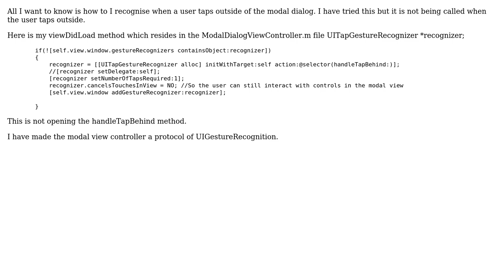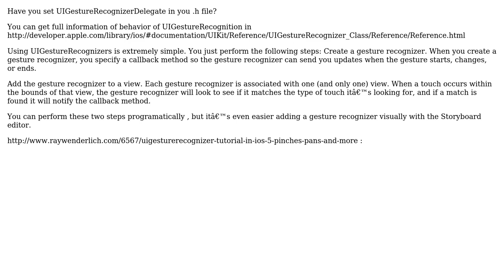How to recognise a tap gesture outside of a modal dialog when dialog is open? (2 Solutions!!)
How to recognise a tap gesture outside of a modal dialog when dialog is open?

With thanks & praise to God, and with thanks to the many people who have made this project possible! | Content (except music & images) licensed under CC BY-SA | Music | Images & others | With thanks to user user1898829 user tres user 9to5ios and the Stack Exchange Network Trademarks are property of their respective owners. You are responsible for your own actions.